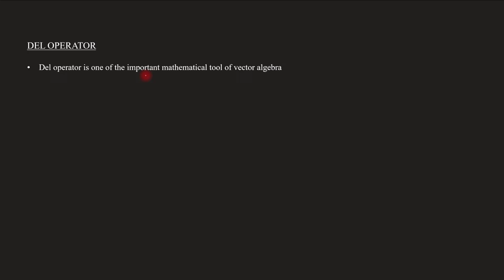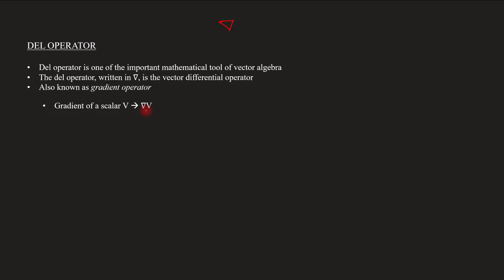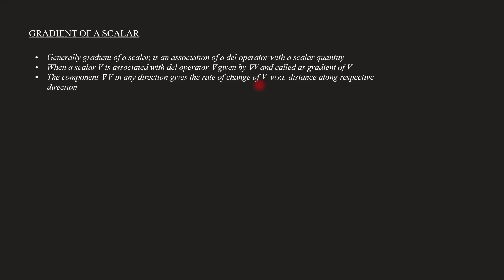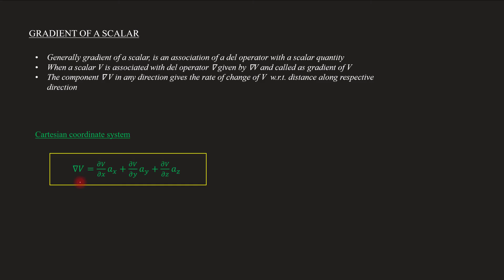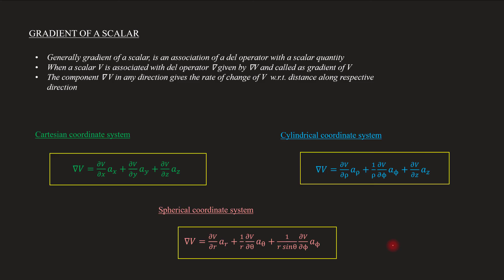DEL Operator | Gradient of a Scalar | EM - Module 1 | Lecture 11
Subject : Electromagnetics
Lecture 9
Topics covered
   DEL Operator
   Gradient of a scalar